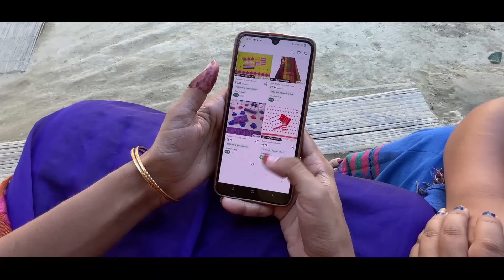Khitei kai খণ্ড-৬০।।online shopping|Season 2।।khitei kai assamese comedy//Assamese new video 2022